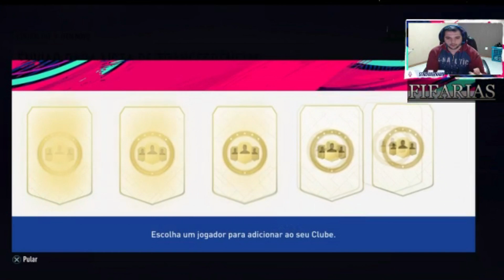MAIS 1 ELITE - FIFA19.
tmj rumo aos primeiros 2 mil inscritos.

Twitter..  @danilofifarias